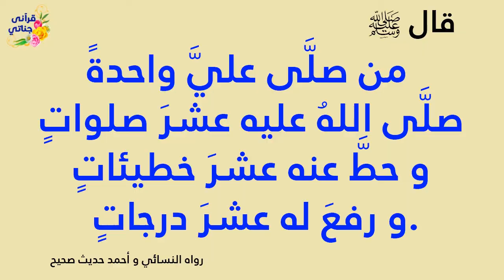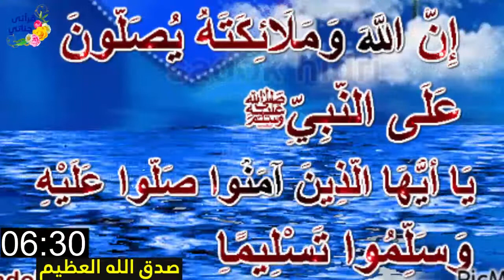فرصة العمر تعال نغتنم ألف رحمة من الله تعالي في سبع دقائق (الصلاة على الحبيب محمد)